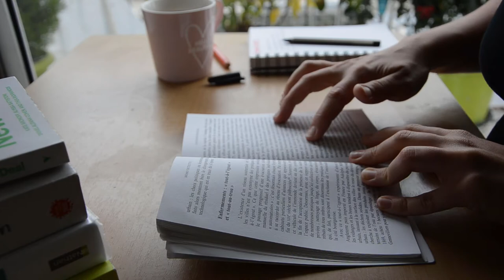Episode 1 : How The H&ll do I start ?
Watch till the end for the reading of an extract of my thesis !

In this video I talk about how I'm going through the process of writing my own master's thesis! In the video, you'll find out more about my way of doing it and some tips to keep in mind!

Come back again soon for the rest of the next episode of me crying over my thesis !